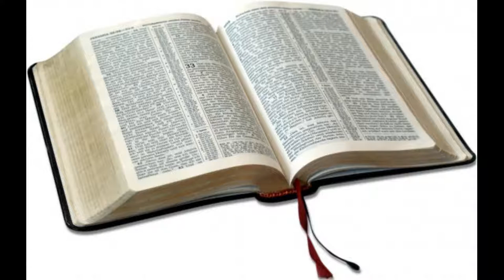V012 - La tentation _ Les approches de Satan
Connaître les procéder d'attaque de Satan pour mieux lui résister.